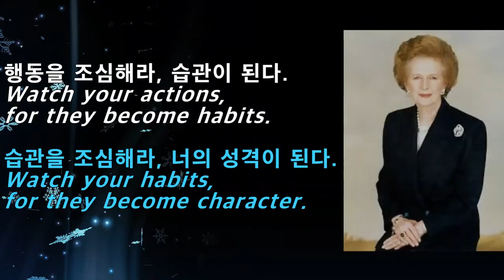[1분 영상] 마가렛 대처, Margaret Thatcher, 영국 수상, 철의 여인, The Iron Lady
- 석탄/철강 노조의 파업 진압,
- 영국의 복지 축소 등 영국병을 치유(요람에서 무덤까지...)
- 보수당 당수, 자유민주주의, 반공, 감세, 긴축재정, 작은 정부... 대처리즘
- 미국의 로널드 레이건 대통령과 정치외교적 동지 관계